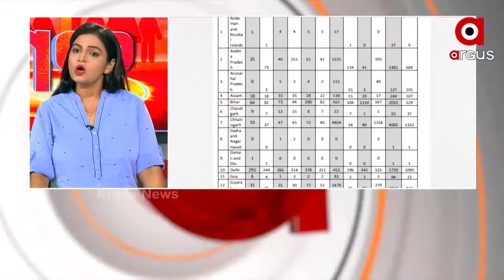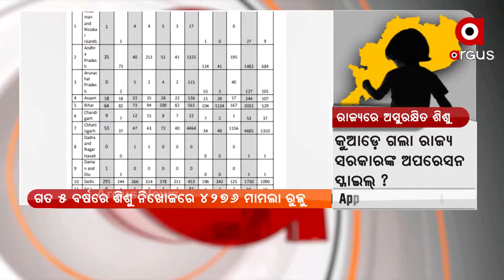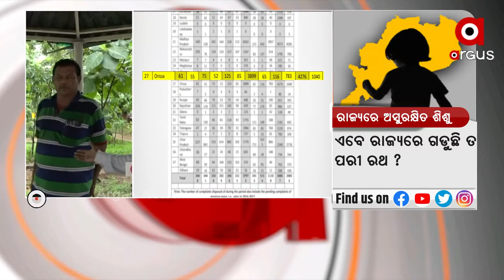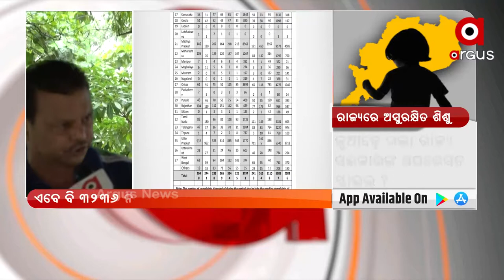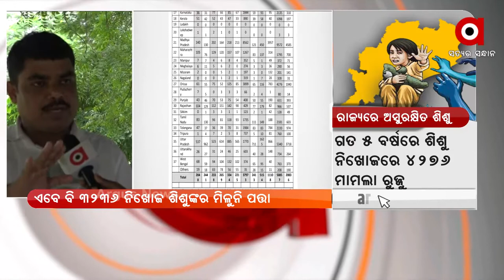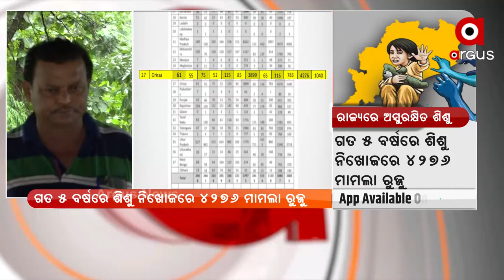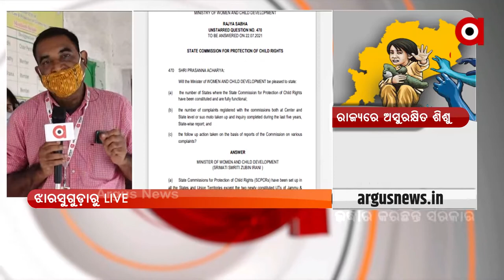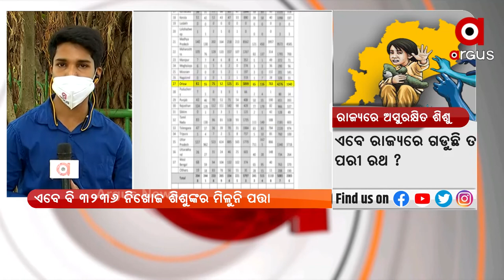MATA: ରାଜ୍ୟରେ ଅସୁରକ୍ଷିତ ଶିଶୁ